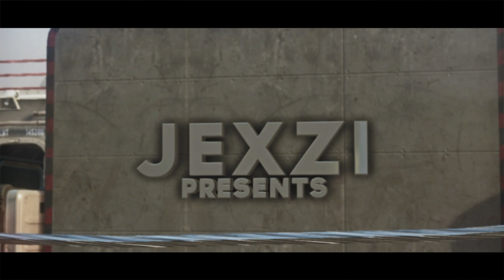BEST BLACK OPS 2 TRICKSHOT EPISODE EVER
LEAVE A LIKE FOR MY LAST EPISODE EVER!
I'll be uploading another video to explain where I'm going to be and what I'll be doing with this channel so don't unsubscribe just yet!